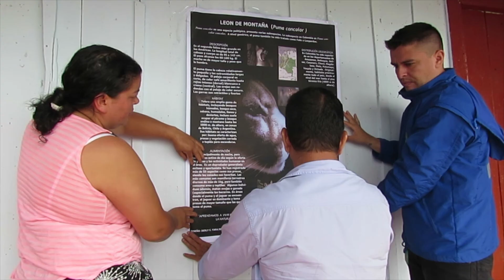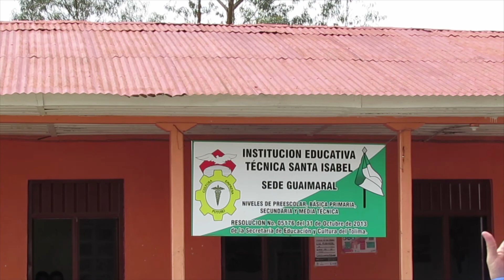Busqueda del Puma en Sta Isabel